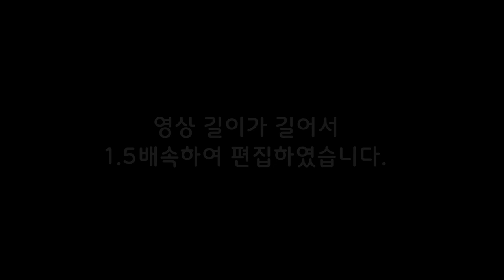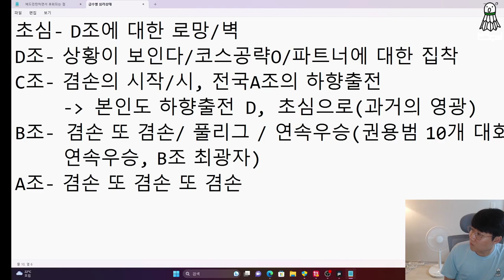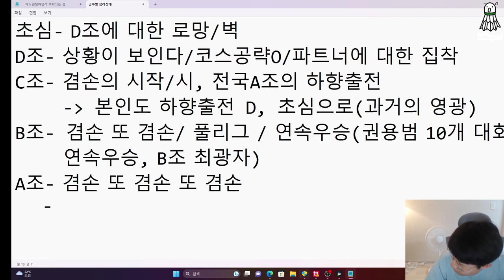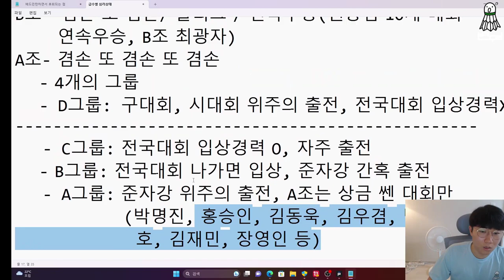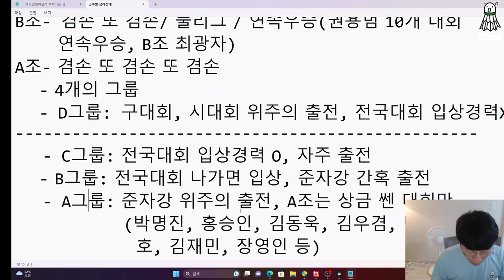배드민턴 D,C조 우승하기 힘든 이유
*영상설명

⭐️ 장소 : 남양주 퇴계원 도제원초등학교 체육관
⭐️시간 : 매주 토요일 13시~16시

⭐️장소 : 서울 상봉초등학교 체육관

-김동욱 코치 레슨 문의